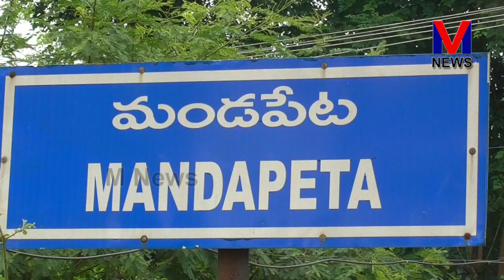మహిళలు నిత్యం వాడే గ్యాస్ ధరలను అడ్డు అదుపు లేకుండా పెంచుతూ గుదిబండలా తయారైన నరేంద్ర మోడిని //M NEWS